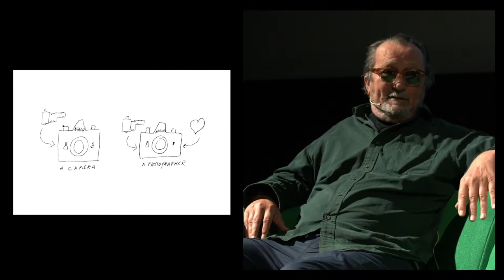ECAL - Paolo Roversi en conversation avec Milo Keller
Paolo Roversi
Photographe de mode
Paris

en conversation avec
Milo Keller
Responsable du
Dépt. Photographie

L’ECAL est heureuse de vous proposer une conversation exclusive entre le célèbre photographe de mode Paolo Roversi et Milo Keller, responsable du Bachelor et du Master Photographie.

Né en 1947 à Ravenne (Italie), Paolo Roversi est un photographe connu pour ses portraits saisissants et intimes ainsi que son langage visuel classique. Ses photographies se situent entre passé et présent, produisant ainsi des images à la fois progressistes et familières. L'intérêt de Roversi pour la photographie a commencé dès son plus jeune âge lors d'un voyage en Espagne, ce qui l'a incité à construire une chambre noire pour tirer ses photographies en noir et blanc. Il a lancé sa carrière professionnelle en 1970 par des missions de photo-journalisme, mais s'est rapidement orienté vers la mode. Après une période d'assistance de Laurence Sackman, Roversi a photographié des éditoriaux de mode et des campagnes publicitaires, qui ont fait de lui l'un des plus grands créateurs d’images.

Au début des années 1980, il a ajouté le Polaroid grand format à sa pratique, un moyen de communication qui continue de renforcer son style caractéristique. Ses photographies ont été publiées dans le monde entier dans des magazines tels que Vogue, W Magazine ou Vanity Fair. Il a également collaboré avec les plus grandes maisons de mode et beauté telles que Comme des Garçons, Dior, Guerlain, Armani, Chanel et Lancôme. Au cours de ses 40 ans de carrière, Roversi a publié plusieurs ouvrages, dont Angeli, Libretto, Nudi, Studio et Secrets, et son travail a été exposé dans des galeries et des musées du monde entier.